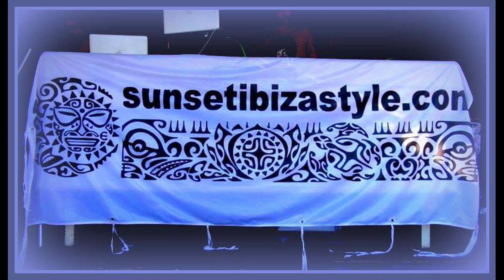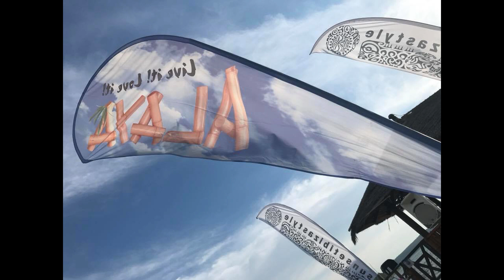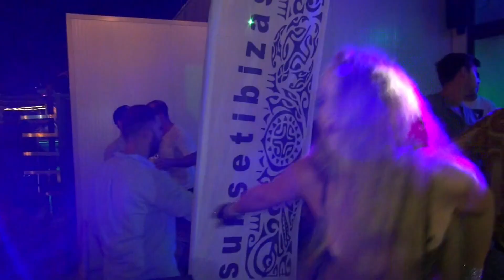Trend and Dance 2022 Alaya Ibiza Circus SunsetIbizaStyle 2022 II parte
Continua con questa puntata la normale programmazione di Trend and Dance 2022, il web programma. Prodotto da Arthur Spielberg con la collaborazione di Ornella Chanel che si occuperà della conduzione di alcune puntate del programma, illustrandovi i contenuti e si occuperà delle interviste ai vips e con la collaborazione di Greta Debernardi che si occuperà della presentazione delle Trendendissime e degli spot pubblicitari, Elena Miele per gli eventi speciali e rievocazioni storiche & Tony Disco Boy che condurrà alcuni eventi dell'anno. In questa dodicesima puntata vedrete dall'Alaya lounge disco di Portorose, in Slovenia in riva al mare, sabato 30 luglio 2022, serata Ibiza Circus SunsetIbizaStyle capitanata dal deejay Rasman Mark, con Alex Veri e Daniele Dee deejay e la conduzione vocale by Maurizio Testi the voice, con l'animazione aerea su cerchio della bellissima Vivi Gioi acrobatic dancer e ciliegina sulla torta le due Drag Queen capitanate da Lady Viktoria, per un party esclusivo da non dimenticare... in compagnia delle sensuali dancer girls.
Seconda parte di quattro, in esclusiva streaming tutta da guardare.
Riprese, montaggio by Arthur Spielberg.